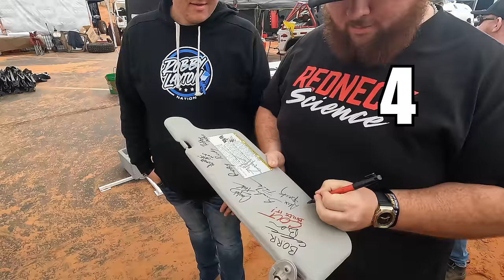The Ultimate Competition… The Off-Road Games!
So the Off-Road Games...
Thank you to all the amazing YouTubers, Off-Roaders, Team, Crew, Staff, Volunteers, and ESPECIALLY YOU!